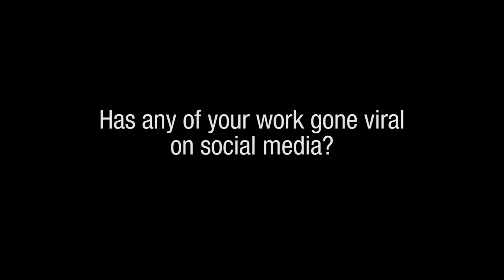Has any of your work gone viral on social media?